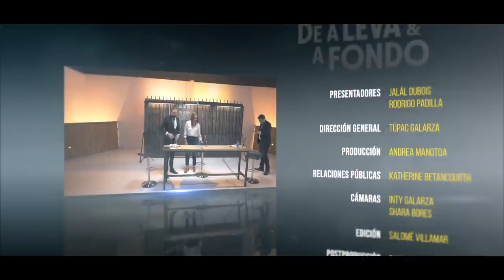De A Leva Y A Fondo - PIERINA CORREA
La Asambleísta Nacional nos acompaña y cuenta a fondo sobre su gestión desde la Asamblea, su familia, su posición frente al actual gobierno, así como devela su versión ante noticias que la han puesto en el ojo público.